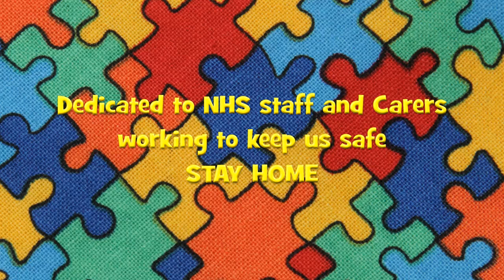Corona Virus Concert Two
The Second of the Corona Virus Concerts, entertaining the neighbours during lockdown. Remember STAY HOME help the NHS